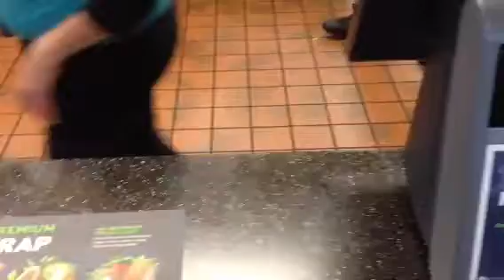In McDonalds lol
McDonald